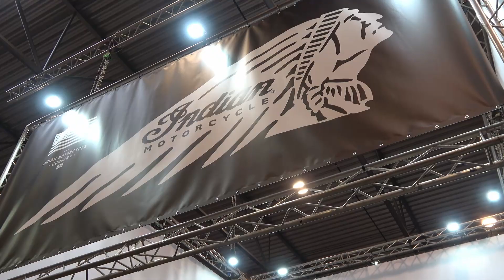Indian Motorcycle Collection at Czech Motorcycle Show 2023. Like n Subscribe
Indian Motorcycle Collection

Czech Motorcycle Show 2023